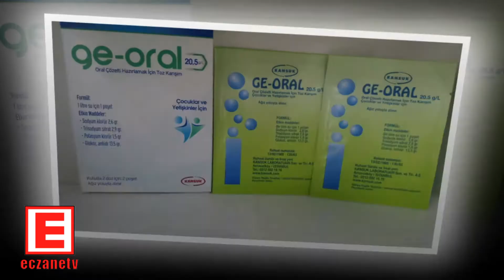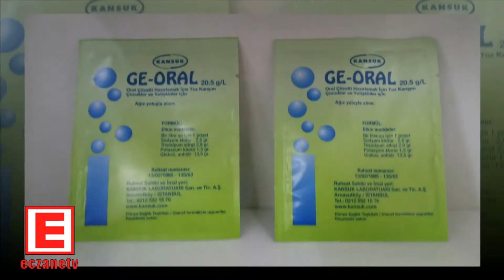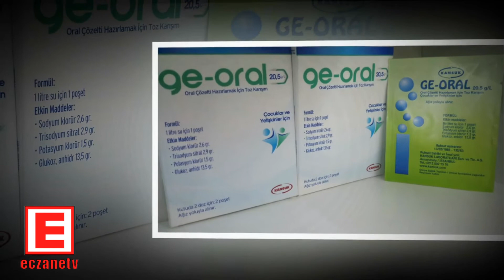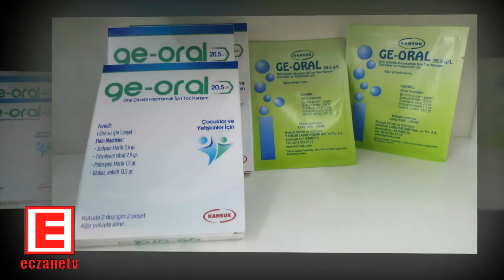GE-ORAL SAŞE NEDİR? GE-ORAL SAŞE'NİN YAN ETKİLERİ NELERDİR? GE-ORAL SAŞE NASIL KULLANILIR?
GE-ORAL Saşe nedir ve ne için kullanılır?
GE-ORAL, her bir poşette 20,5 g toz karışım içeren 2 poşetlik karton kutuda takdim edilmektedir.